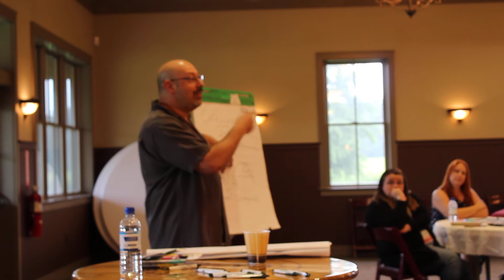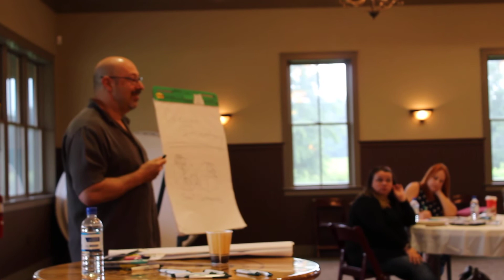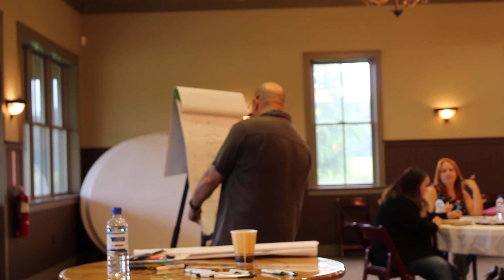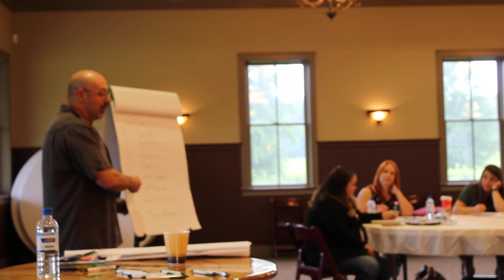LCD Closing Retreat 2020 - Alan Kovitz - part 3